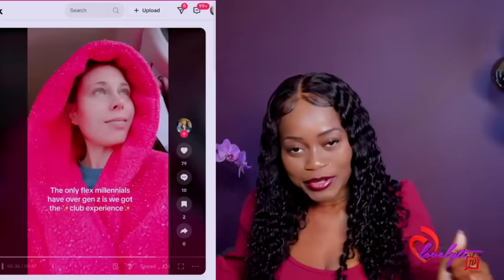From Inclusivity to Exclusivity:How Pricey Sections, Colorism and Social Media Hurt Nightclubs